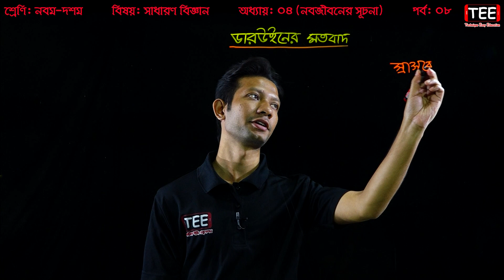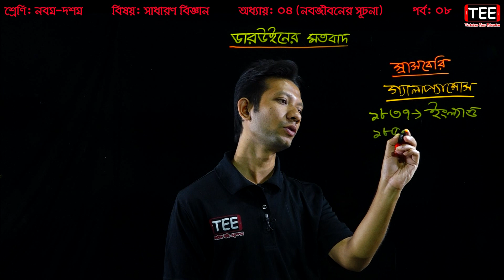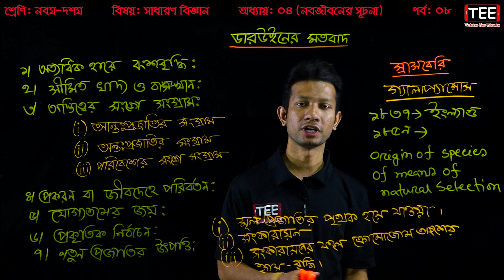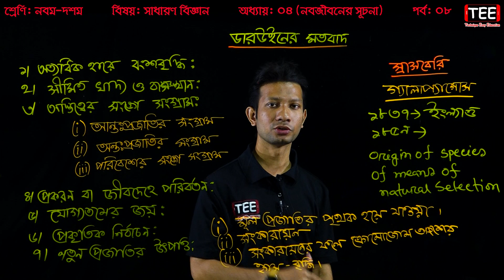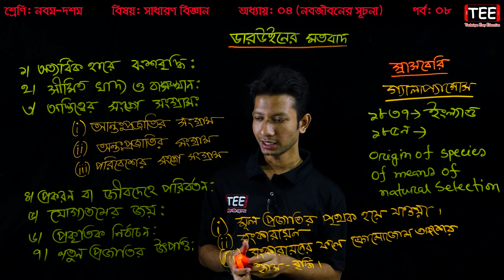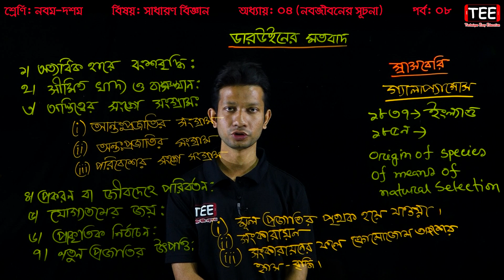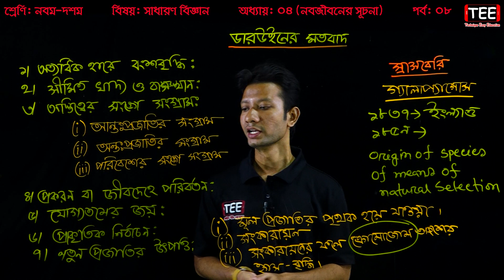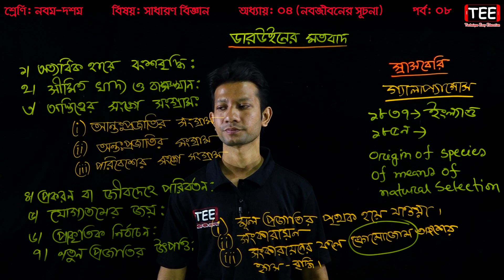89. Nine Ten General Science Chapter 4 (Part-8) || SSC Biggan Chapter 4 || নবজীবনের সূচনা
ডারউইনের মতবাদ
নবজীবনের সূচনা
SSC Biggan Chapter 4
SSC Science Chapter 4
Nine Ten General Science Chapter 4